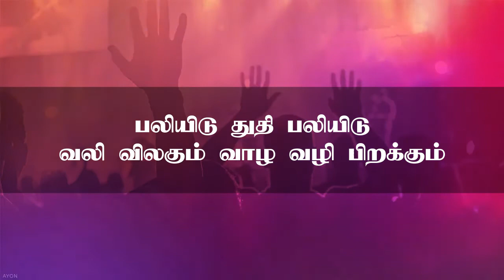பலியிடு துதி பலியிடு | Baliyidu Thuthi Baliyidu | Lyrical Song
This song is originally composed by Father. Bercmans